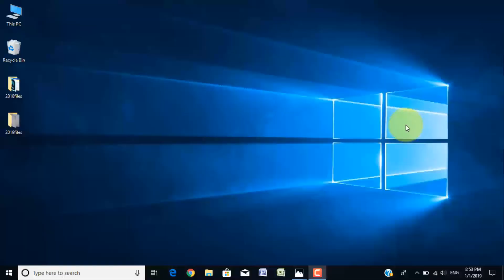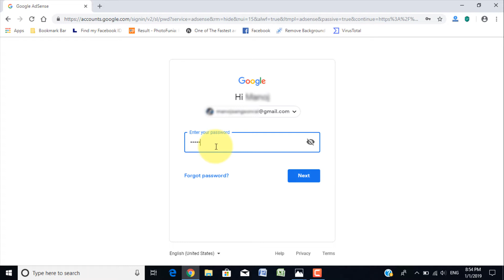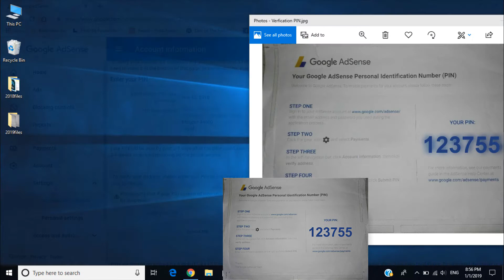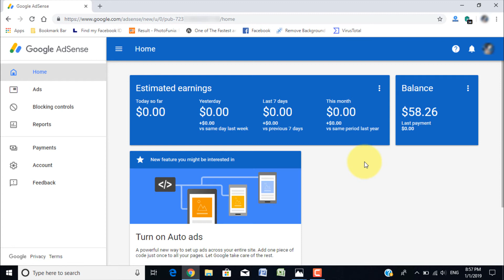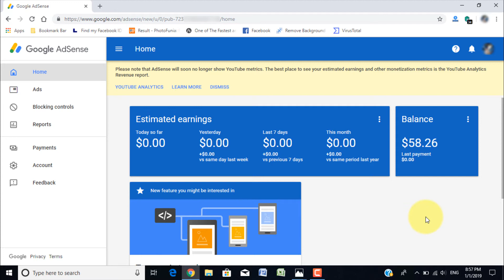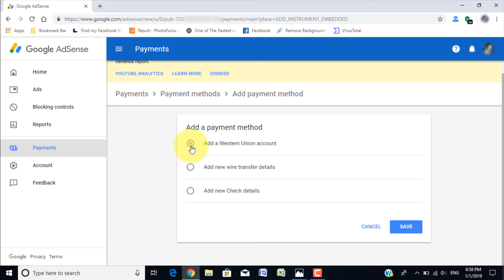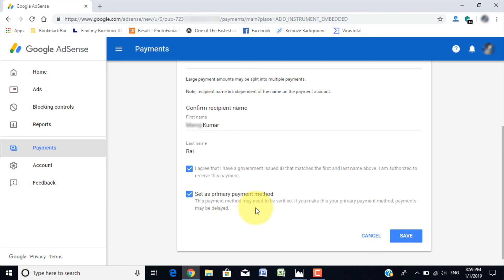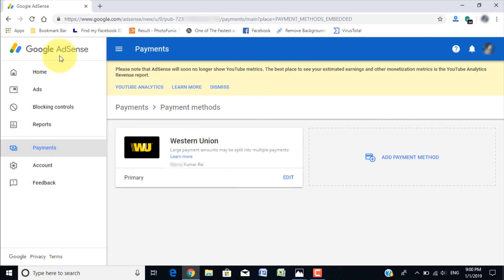How to verify google adsense account in nepal | Kasari google adsense account verify garne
How to verify google adsense account in nepal?
Kasari google adsense account verify garne ?  sathai, adsense account maa raheko paisalai western union money transfer bata prapta garna kasari primary payment method setup garne pani siknuhos.

Cover quires:
how to verify google adsense address in nepal
how to verify google adsense pin in nepal
how to setup adsense payment method in nepal
how to google adsense address pin verify in nepal
how to verify google adsense account after 10 dollar in nepal